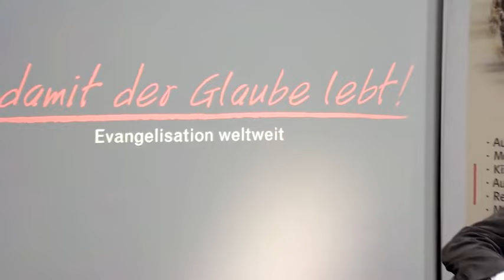"Sehnsucht nach mehr": Das Gebetshaus Augsburg (Halb) - mit Dr. Johannes Hartl)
Mit Johannes Hartl
Moderation: Anselm Blumberg

Johannes Hartl aus Augsburg hat die Aufforderung des heiligen Paulus „Betet ohne Unterlass!“ (1 Thess 5, 17) ganz wörtlich genommen. Im Gespräch erzählt er von seinem Traum, ein Haus zu gründen, in dem 24 Stunden am Tag, 7 Tage die Woche und 365 Tage im Jahr gebetet wird. Begeistert berichtet er, wie sich dieser Traum Stück für Stück erfüllt hat.

Verwendungszweck: Medienapostolat